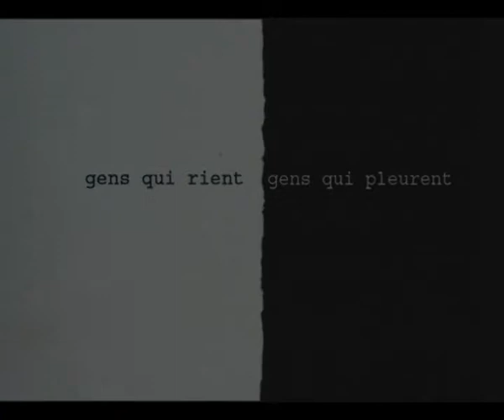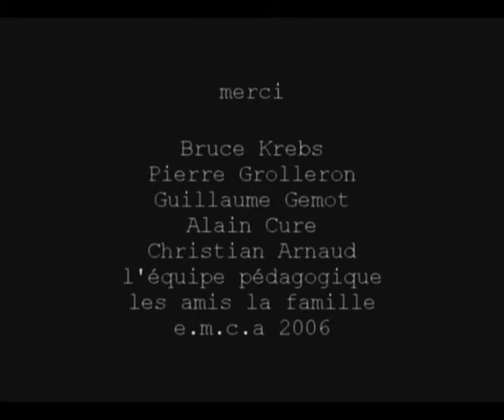Gens qui rient, gens qui pleurent de Emilie Tarascou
Film de fin d'études réalisé par Emilie Tarascou

L'équipe MagelisTV